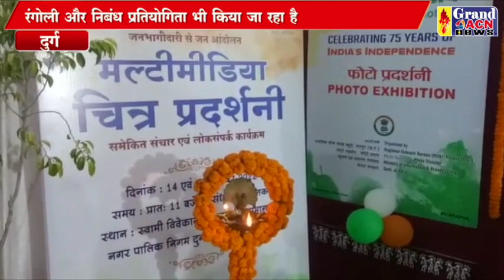भारत सरकार की दो दिवसीय मल्टी मीडिया प्रदर्शनी का हुआ शुभारंभ Naseem Faruki